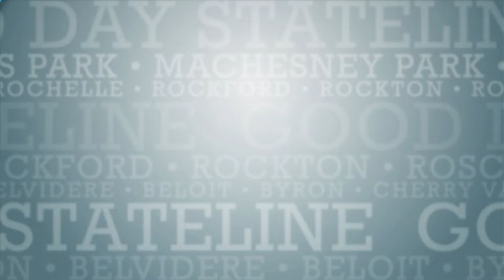How You Can Help a Student Find the Perfect School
Anthony from Empower Illinois joins us to tell us how Illinois residents can get a tax break and help a student find the right school for them.